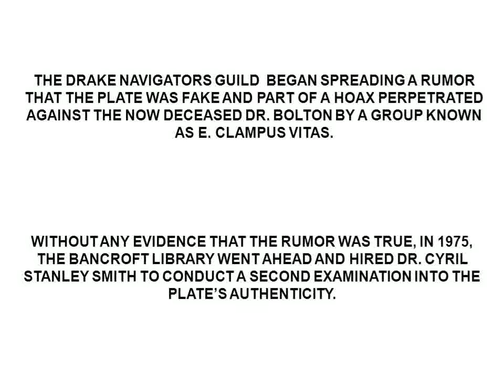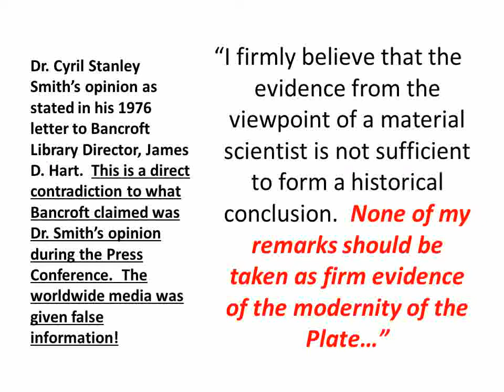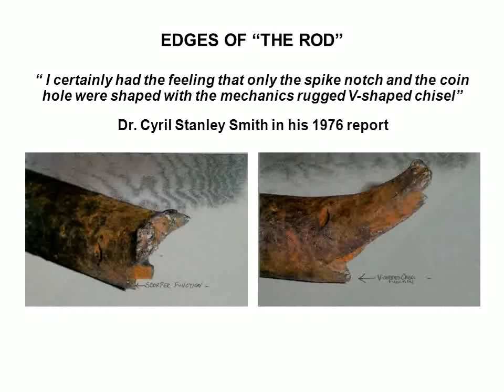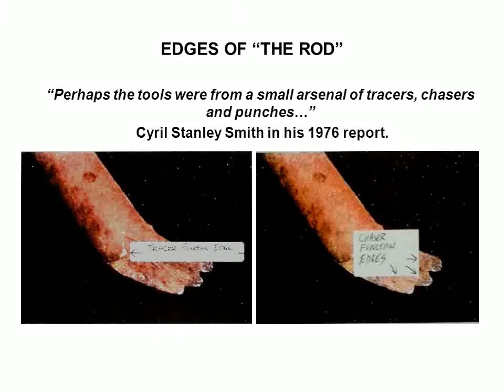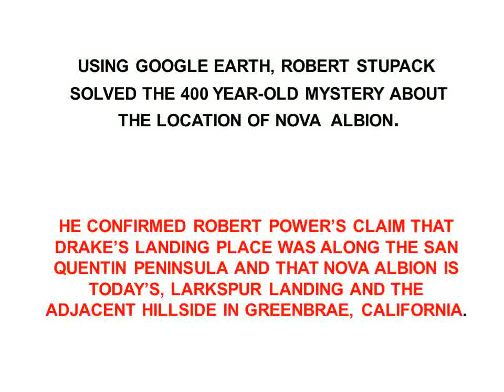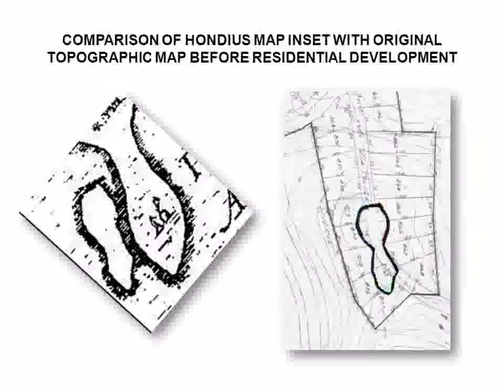Sir Francis Drake's, Plate of Brass English Version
SINCE 1976,  THE WORLD HAS BEEN MISLED ABOUT THE AUTHENTICITY OF ONE OF THE GREATEST ARTIFACTS EVER DISCOVERED…SIR FRANCIS DRAKE’S PLATE OF BRASS

The truth is:  The Priceless Artifact was Stolen and Replaced with a Worthless Fake

Get  the book for the full story: